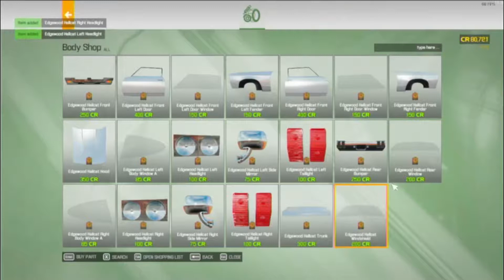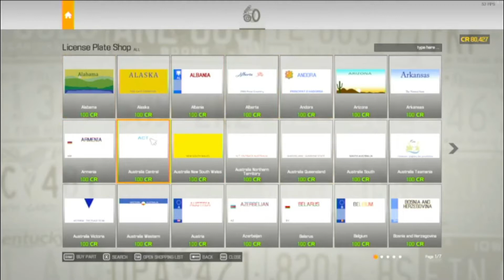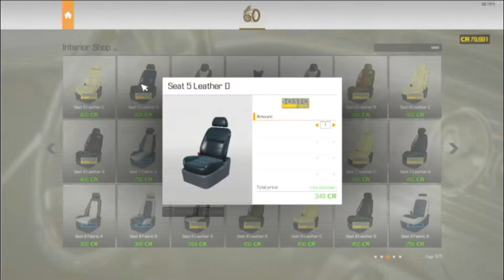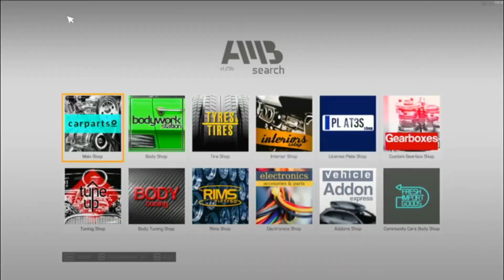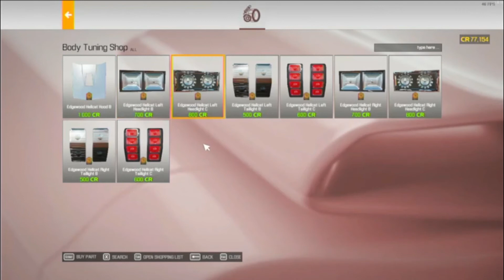Car Mechanic Simulator 2021 - Episode 10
Welcome to Car Mechanic Simulator 2021, In this series we'll be doing all the mission vehicles

In todays episode we bring in a few more customers cars who requires repairs
Day 10

Buy Car Mechanic Simulator 21 on Steam Here